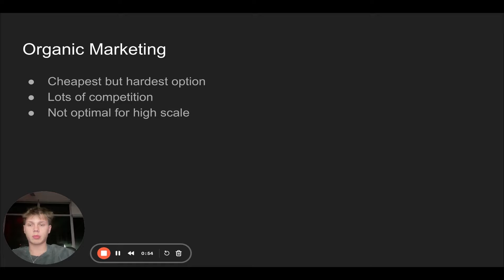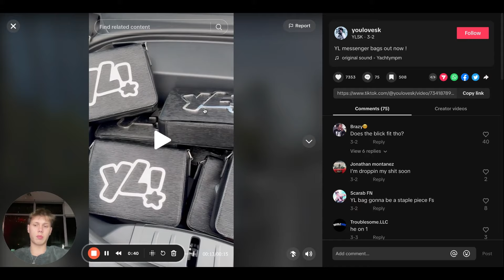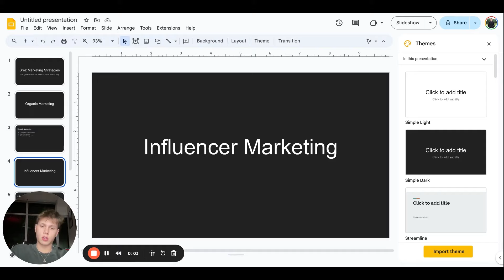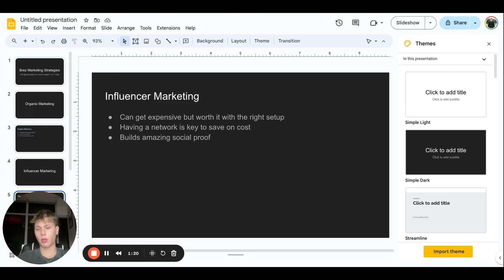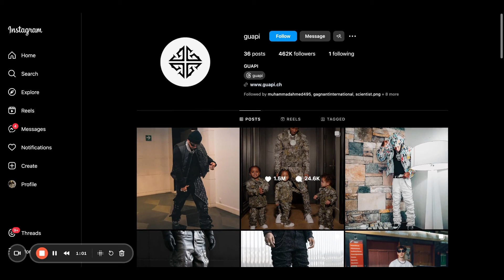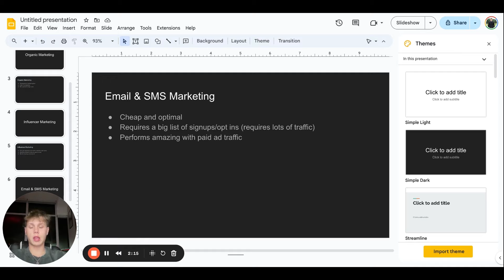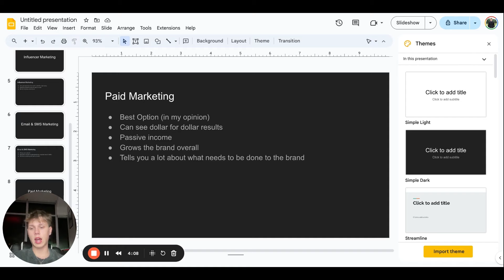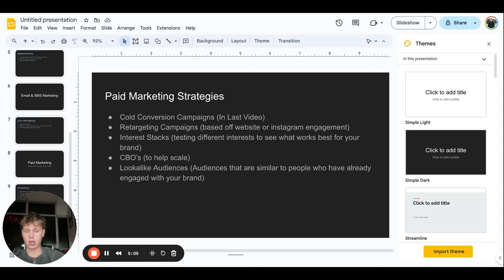The Only Marketing Strategy You Need To Scale Your Clothing Brand To $500,000